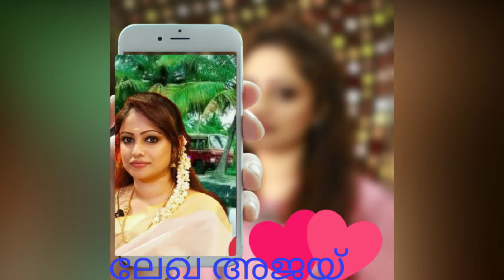Singer Lekha ajay Fans Gift 39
singer lekha ajay songs